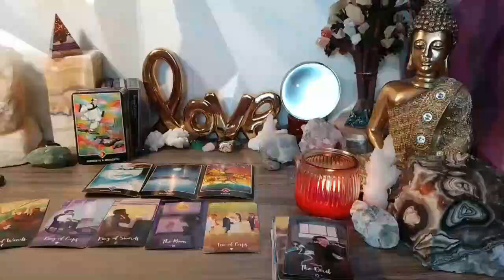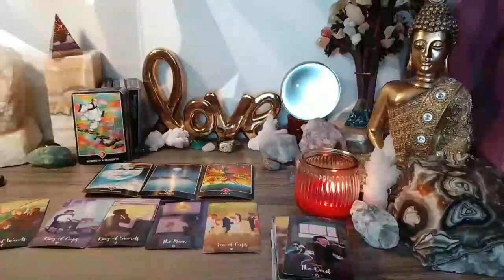CANCER YOU MADE ME CRY ❤️ SOMEONE IS GOING TO HURT YOU..!! JANUARY 2024 TAROT LOVE READING